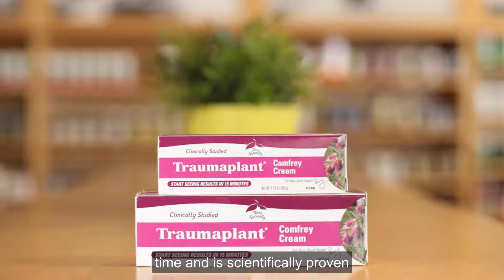Get Rid of Joint Pain: 3 Ways to Manage Joint Pain Naturally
Discover 3 natural ways to get rid of pain! If you’re looking for a safe AND effective natural pain relief supplement, this is a must-see! 💬 CHAT LIVE with a Wellness Consultant!

Product links from The Healthy Place store are linked below.

⚡️ SHOW NOTES ⚡️

Timecodes:
00:00 How To Get Rid of Joint Pain
00:24 Discover Vibrant Health
00:38 Do Natural Pain Supplements Work?
01:15 Natural Pain Management Tip #1
01:56 Natural Joint Pain Relief Tip #2
02:35 Bonus!
02:58 Natural Pain Relief Tip #3 (Multi-Purpose!)
04:07 Learn More Ways to Manage Pain Naturally
04:13 Free Personalized Support for Your Health Journey

🌱  Our mission at The Healthy Place is to impact, empower, and educate every customer to learn, grow, and create a lifelong foundation of health and wellness. We strive to inspire our customers to make healthy changes that will impact every area of their lives and we believe that health is worth fighting for.

❓ What are your favorite natural ways to get rid of pain? Do you have a great natural joint pain relief supplement you find to be effective?

About:
In this video, Steph from The Healthy Place shares 3 natural ways to get rid of pain. Whether you’re dealing with acute pain, chronic pain, joint pain, or something else, the right natural pain relief supplement can really help get you back on your feet with a swing in your step! Let us know what natural joint pain relief supplement you’d like to try in the comments.